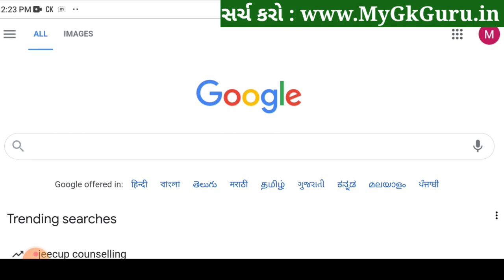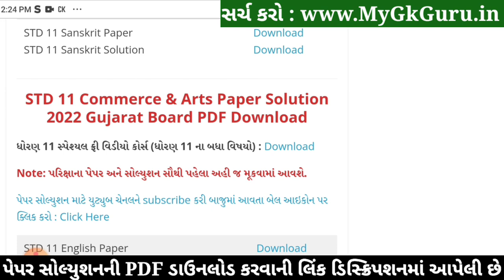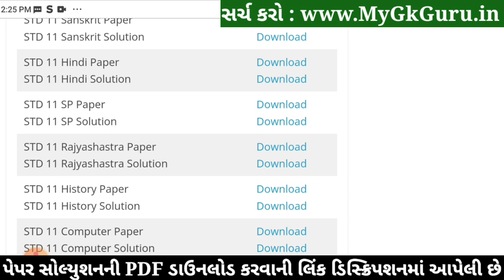STD 11 SPCC Paper Solution 2022 50 Marks First Exam Blue, STD 11 SPCC First Exam Paper Solution 2022